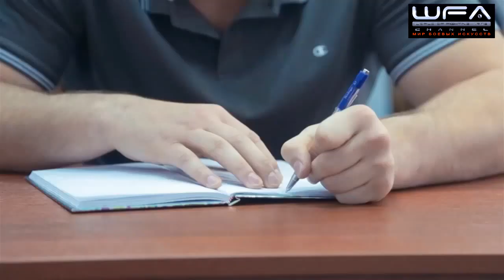После нокаута боец не может понять где он. Борцовский клуб #2 ENGLISH SUBTITLES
Таких кадров ты точно не видел! Вот она настоящая боль, которую приходится испытывать бойцам! И справляются с ней отнюдь не все! Сможет ли справиться с ней наш герой? Скажем честно - не знаем!

We bet you’ve never seen this before! This is the real pain MMA fighters sometimes have to face, and not anyone of them can go through it. Will our hero be able to do it? Let’s find out together!